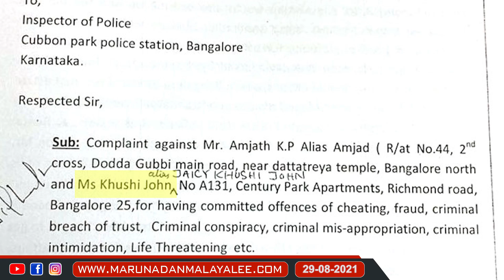മറുനാടനെ കൊല്ലാൻ അധോലോക സംഘം എത്തി | About Parabrahma owner Amjath kp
മറുനാടനെ കൊല്ലാൻ
അധോലോക സംഘം
എരുമേലിയിൽ